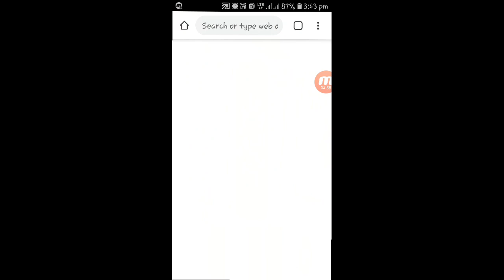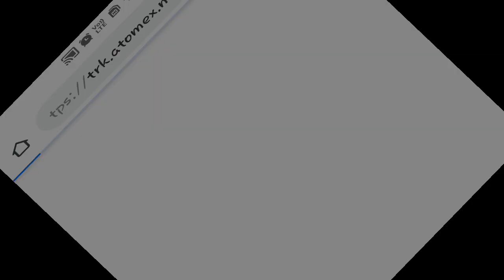Tower of Fortune [Part - 1]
The Tower Of Fortune. Angry Birds 2 is back with its Hacked Version.